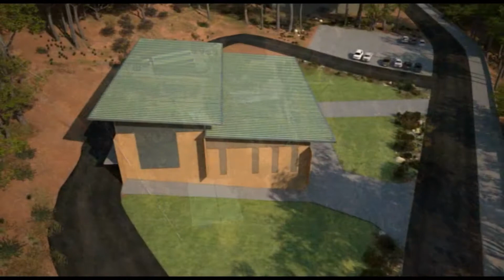Mundaring Water Treatment Plant (WWTP), Australia | ACCIONA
ACCIONA Agua has been selected to design, build, and operate the Mundaring Water Treatment Plant in Perth, Western Australia as a part of the Helena Water consortium comprising ACCIONA Agua, Trility, and Brookfield Multiplex. The water treatment plant represents another first for ACCIONA, as the project is its first Public-Private Partnership (PPP) water project in Western Australia. The plant will have an initial capacity of 165 million litres per day and a maximum capacity of around 240 million litres per day.